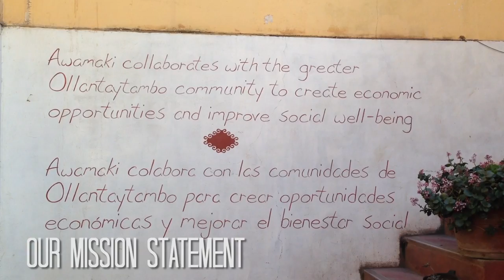Welcome to Awamaki and Ollantaytambo!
For all of our prospective volunteers and interns out there, check out our office and beloved little town. Get a feel for life as an Awamakian! Soundtrack: Limbo - Daddy Yankee
A big thanks to Jaclyn Lee, our Marketing & Communications volunteer who put this video together!